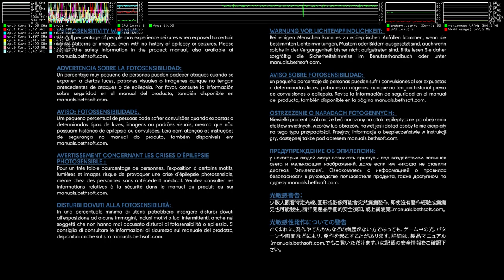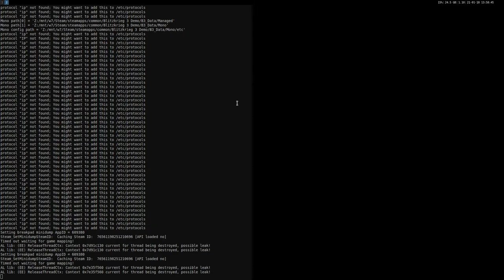Prey (DX11) ·· Linux + Wine Staging 2.21 ·· works but glitchy audio